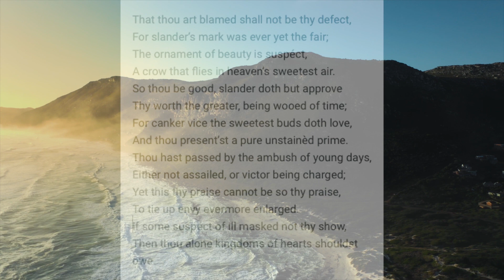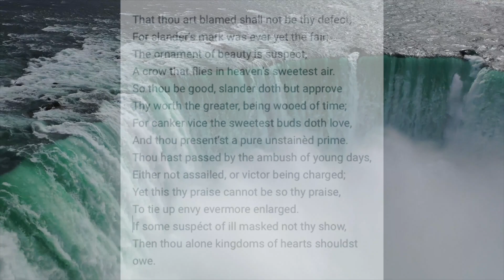Sonnet 70 by William Shakespeare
- video made by Valentin Sarić